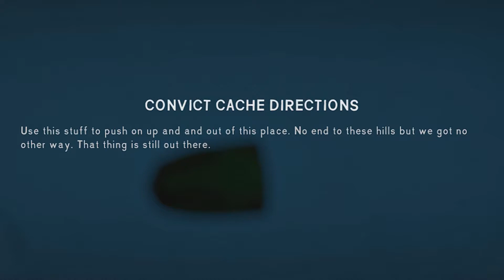The Long Dark #17 | BLIZZARD RADIO